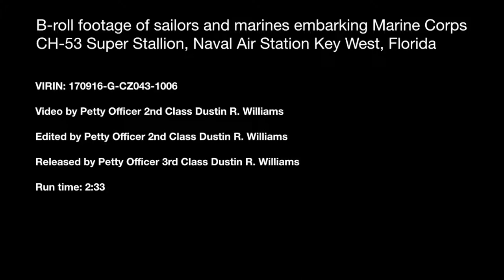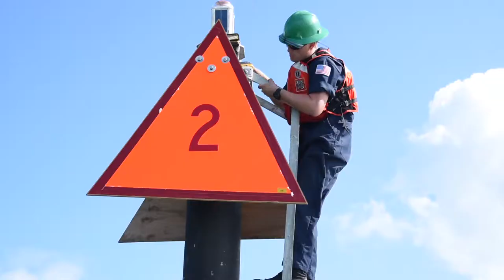B-roll Aids to Navigation Team Key West after Hurricane Irma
ANT Key West executes a damage assessment and makes repairs to various navigational aids around shoreline waters after Hurricane Irma made landfall in the Florida Keys, Sept. 2017.

Video by PA2 Dustin Williams